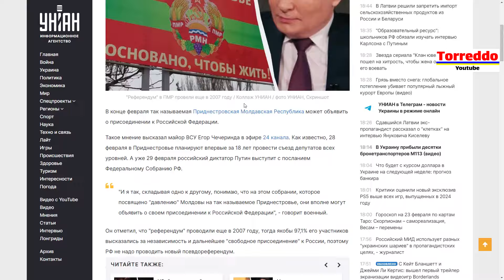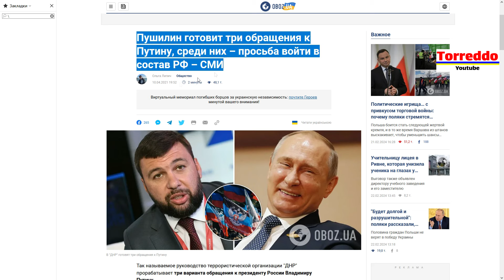Путин нападет на Молдову в начале марта. Оккупированное Приднестровье объявят территорией РФ.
ПриватБанк: 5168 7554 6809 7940

Сегодня стало известно, что 28-го февраля, во время съезда депутатов всех уровней, оккупированное Приднестровье может обратиться к Москве, с просьбой о вхождении в состав РФ.
А уже 29-го, пукин объявит об этой просьбе перед Федеральным Собранием, и там примут решение удовлетворительно.
После принятия Приднестровья, путин в тот же день обвинит Молдову в блокаде территории РФ, и под классическим предлогом защиты русскоязычного населения, нападёт на Молдову.
Из-за невозможности высадки десанта, Путин  начнёт ракетные обстрелы её территории , и обстрелы беспилотными системами.